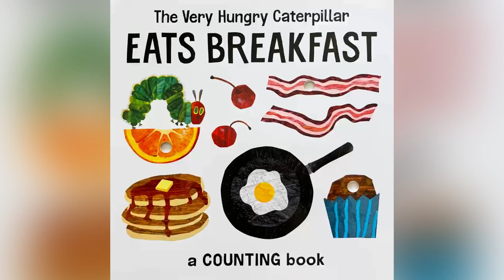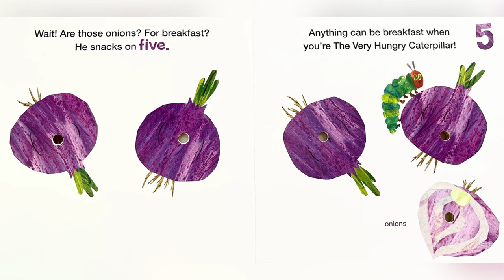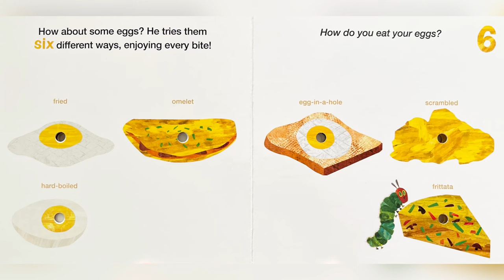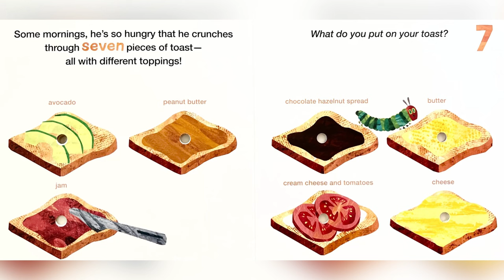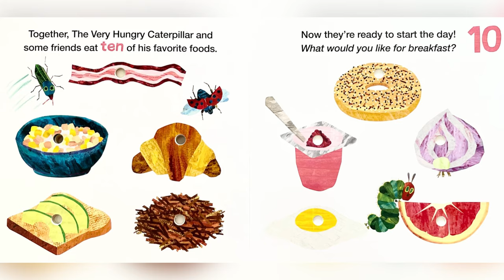The Very Hungry Caterpillar Eats Breakfast (A Counting Book) Written by Eric Carle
The Very Hungry Caterpillar Eats Breakfast
(A Counting Book)

The words and illustrations are not owned by me. If you liked the story, please support the amazing author by purchasing a copy of the book for yourself below: